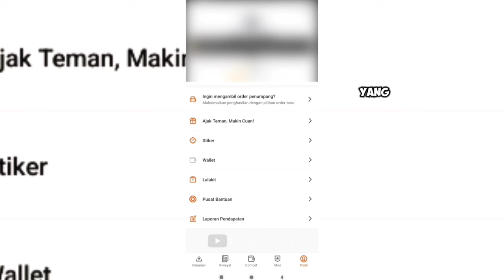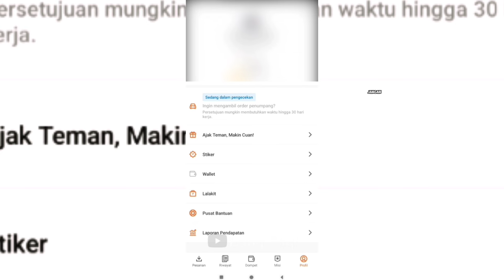Cara Daftar Lalamove Ride 🔴 Fitur baru Lalamove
Yang mau tanya2 soal pendaftaran ojek online, Bisa DM ke instagram gw ya, tapi wajib follow dulu biar gw bales
ini linknya :

Follow tiktok gue juga yaa..